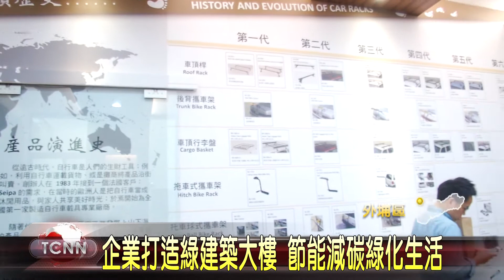大台中新聞 外埔企業打造綠建築營運大樓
外埔一間創立已有４０年歷史的車掛載具企業，因為創辦人熱愛大自然，公司的新營運大樓，請來東海大學建築師，以綠建築方式設計，除了利用隔柵的通透性，讓辦公室有明亮的自然採光，還能降低熱風灌進室內的效果，盼藉由這當地少見的綠建築落成，讓更多企業加入節能減碳的行列。
以上新聞可上ｔｏｐ　ＮＥＷＳ　ＡＰＰ收看